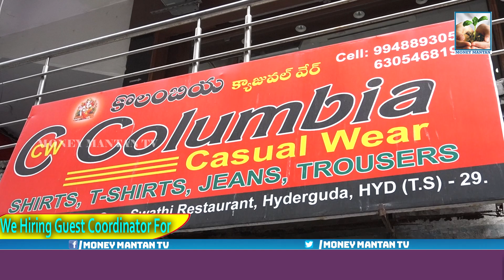Best Quality Branded Clothes at Columbia Causal Wear | BrandedClothes | MONEY MANTAN TV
Best Quality Branded Clothes at Columbia Causal Wear At Hyderguda | BrandedClothes | MONEY MANTAN TV
Address :  Columbia Causal Wear
Malik Chambers, Opp. Swathi Restaurant, Hyderguda, HYD (T.S) - 29.

Who don't love to wear branded clothes? Especially when it comes to branded clothes men's love the shirts, jeans, shirts and more but most of us can't afford for branded clothes due to their high price range but what if we able to purchase clothes under very cheaper than market price? Yes, there is one store in Hyderabad where we can explore and purchase all branded menswear at wholesale prices.
100% ORIGINAL BRANDED CLOTHES IN CHEAPEST PRICE